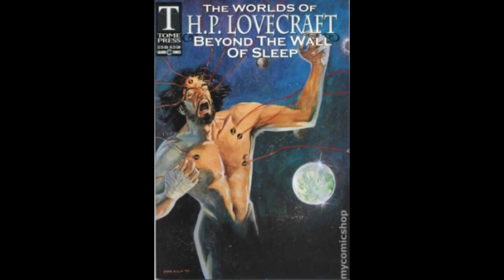MindWebs - Beyond The Wall Of Sleep by H.P. Lovecraft - Old Time Radio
The MindWebs episode Beyond The Wall Of Sleep aired on April 16, 1983.  From a short story by H.P. Lovecraft.